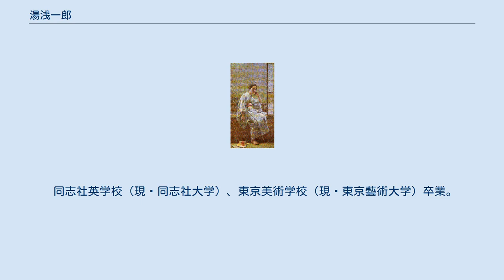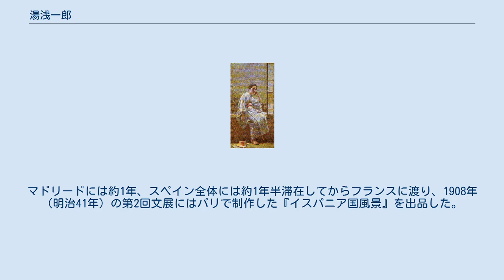湯浅一郎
湯浅 一郎（ゆあさ いちろう、明治元年12月18日（1869年1月30日） - 昭和6年（1931年）6月23日）は、明治・大正・昭和戦前期の日本の洋画家。
政治家・湯浅治郎の長男。
湯浅八郎は弟。
上野国（現・群馬県安中市）出身。
 同志社英学校（現・同志社大学）、東京美術学校（現・東京藝術大学）卒業。
黒田清輝の天真道場に学び、大正時代の日本の洋画界の重鎮だった。
1888年（明治21年）に山本芳翠の生巧館画塾に入塾して芳翠から洋画を学び、1896年（明治29年）には白馬会の結成に加わった。
1906年（明治39年）にジブラルタル経由でスペインに渡り、アルヘシーラス、グラナダ、セビリアに滞在した後、マドリードのプラド美術館ではいくつかの作品を模写している。
特にディエゴ・ベラスケスの『ラス・メニーナス』については「これを見たいためにまずスペインに行ったのであった。この部屋に入ったときは、これを見ればほかに絵を見る必要がないとまで思わせた」と語っている。
マドリードには約1年、スペイン全体には約1年半滞在してからフランスに渡り、1908年（明治41年）の第2回文展にはパリで制作した『イスパニア国風景』を出品した。
1914年（大正3年）には二科会の結成に参加。
1931年（昭和6年）死去。
 『徒然』(1904年、群馬県立近代美術館蔵) その他、新島襄の肖像画（安中教会）を描く。